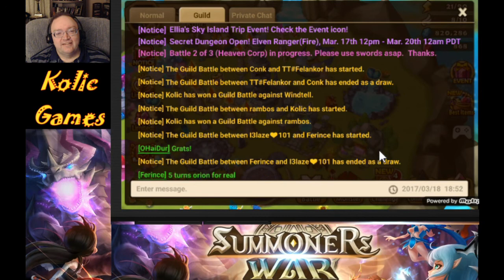Summoner's War - Guild War 3/18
Double guild war as the Europe guild goes g3.